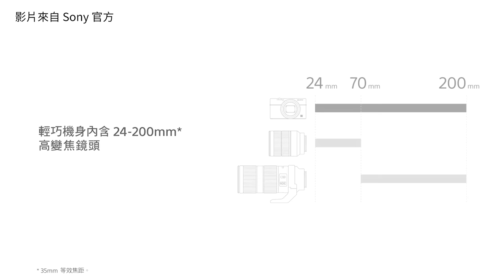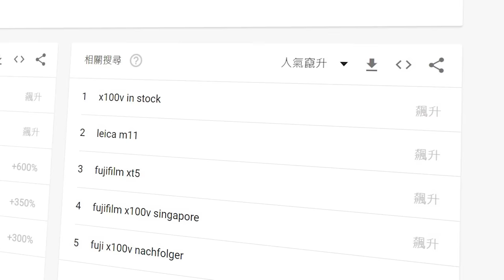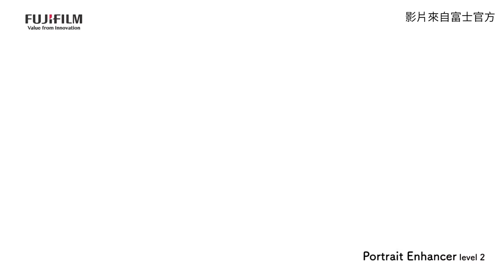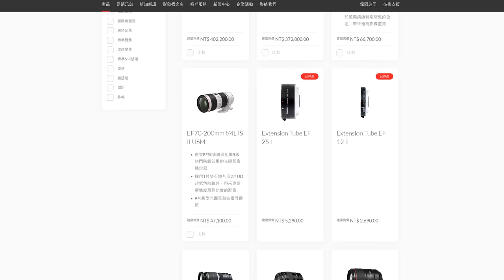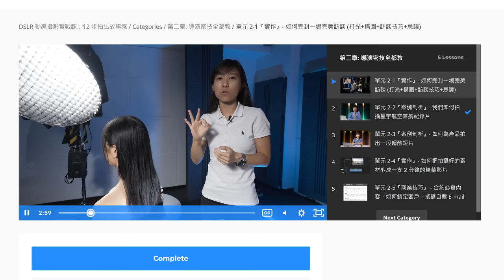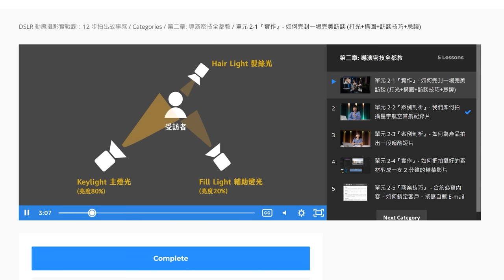2024 年最適合買來旅行的平價相機 ( 二手&新 ) 推薦丨先搞懂類單眼、微單眼、單眼相機類別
【VIP全方位攝影課程包】攝影人必備的所有課程，140堂課一折終身買斷！